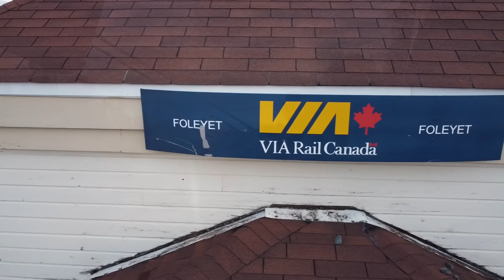The Missinaibi- Let The Adventure Begin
EPISODE 1: John, Cody, Darren and Jamie begin their quest of paddling the upper Missinaibi River by catching a train to drop them off in dense forest in the small abandoned town of Peterbell, Ontario. From there their 175kms of paddling begins! Join them every Sunday for a new episode of this 8 episode series!